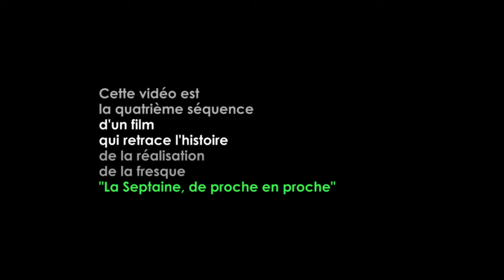La Septaine de proche en proche - Clip N°4 - Pétanque à Crosses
La fresque photographique "La Septaine... de proche en proche" passe par Crosses à l'occasion d'une partie de pétanque.